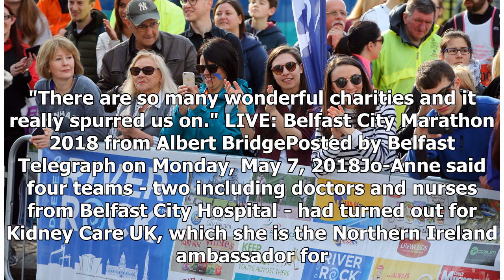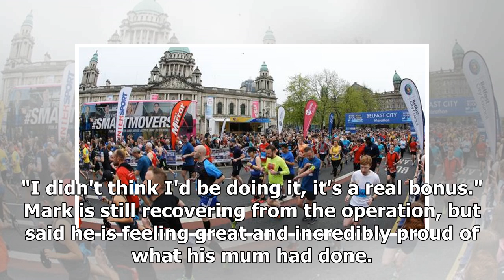Breaking News | Sun shines at Belfast Marathon as 17,000 runners take to streets - results, galleri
Breaking News | Sun shines at Belfast Marathon as 17,000 runners take to streets - results, galleries and video

Thousands of athletes were scorched in beaming sunshine as they took part in the 37th Belfast City Marathon yesterday. Supporters thronged the streets to cheer on sweltering participants as soaring temperatures made it the hottest May Bank Holiday Monday in years.   More than 17,000 runners, walkers and wheelchair racers competed over the 26.2 mile route which reached every corner of the city. Check out our marathon galleries - The Start - The Race - Fancy Dress - The Finish LineRunning groups f...